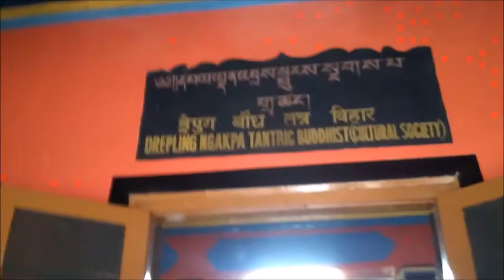VLOG #8 | Visiting Majnu Ka Tila + AMA cafe | DAILY VLOGS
So me and my friend from college decided to go to Majnu Ka Tila this friday and I vlogged it. I had amazing Tibetian food at AMA cafe and did lots of shopping.